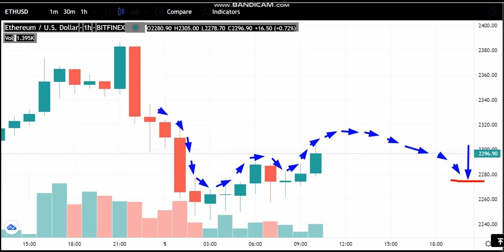5-7 -Ethereum (ETH) News - Analysis Today-Ethereum (ETH) Price chart.Ethereum (ETH) Latest Price